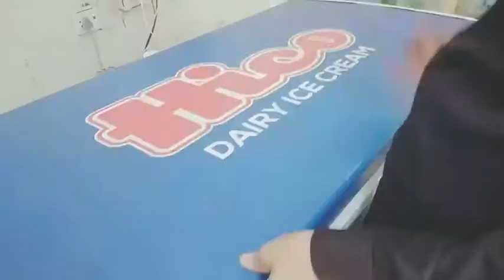Ice cream vlog | bike wash vlog | Arman village vlog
it's so amazing video

snack account
Arman_ahmad0

armanahmad421